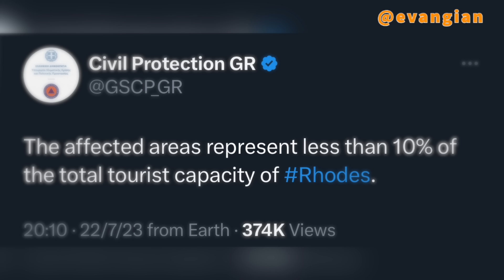Είναι Τρέλα | Φωτιά στη Ρόδο, χώρα που ζούμε από τύχη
Αυτό είναι το 42ο επεισόδιο της σχολιαστική εκπομπής «Είναι Τρέλα αυτό που ζούμε» με την αφεντιά μου, @evangian.

00:01 Ρόδος = Αμαζόνιος
01:58 Ευθύνες
02:46 Το γελοίο tweet της Πολιτικής Προστασίας
04:11 Τουρίστες και φωτιά
05:19 Εκκένωση, εκκένωση, εκκένωση
06:50 BBC και ΣΚΑΙ
08:17 Αεροπλάνα και ξενοδοχεία

Είναι ένα ακόμα επεισόδιο που προσπαθώ όσο μπορώ να δω με μια ψύχραιμη ματιά ό,τι συμβαίνει στην ελληνική πραγματικότητα, στην τρέλα που ζούμε και όχι μόνο.